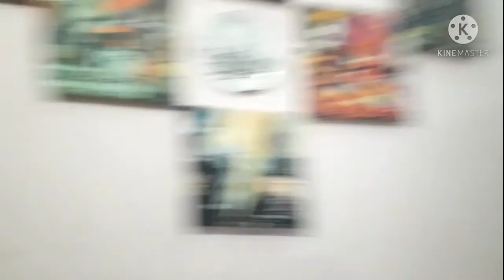# 3rd eid off Ramadan togethers with friends pilipina + pilipino + Pakistani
and share and don't forget to het bell button icon
para updated kayu sa next video na eh upload ko

thank you for waching guy's
analyn Adnan vlog